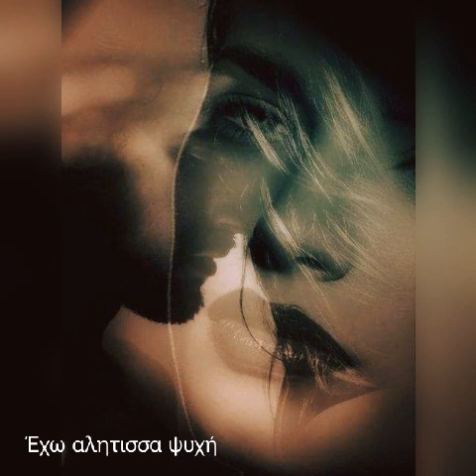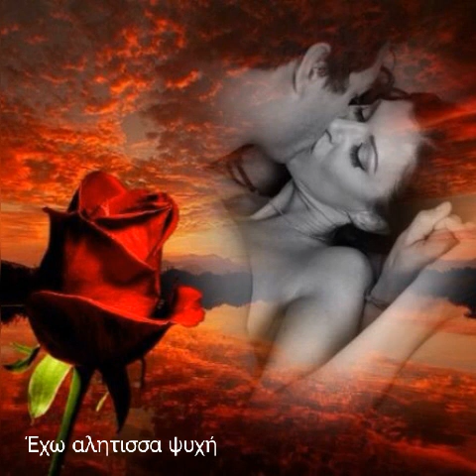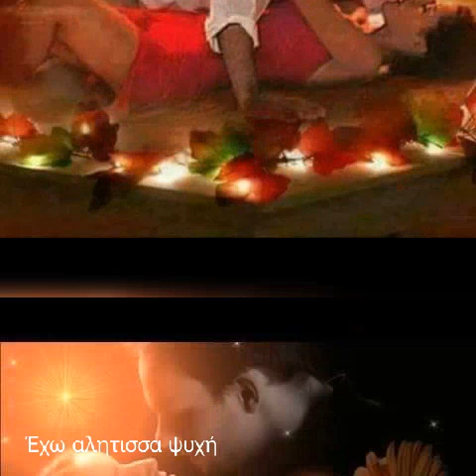Μυτιληναίος η δική μου υπογραφή